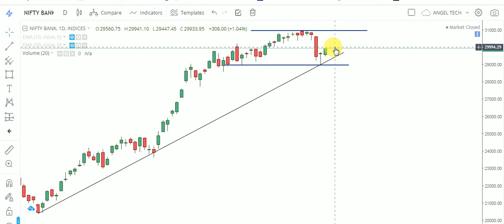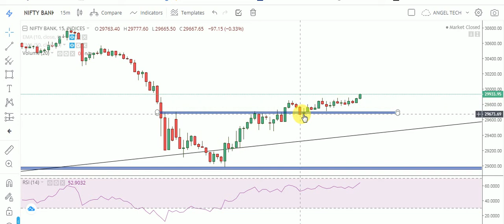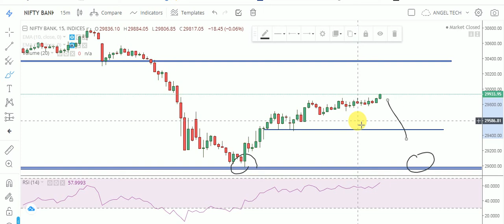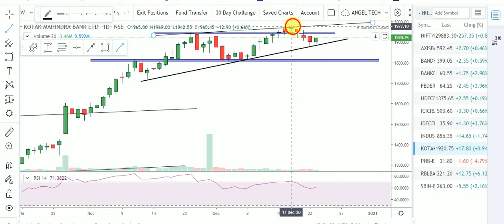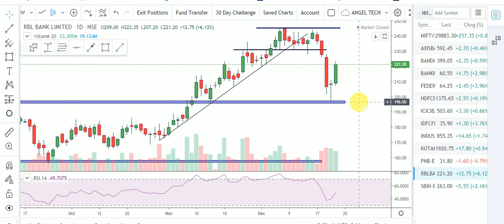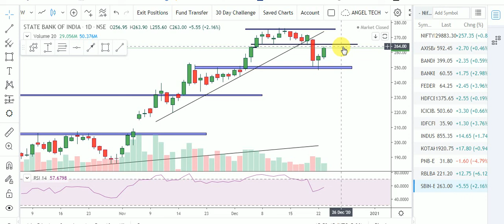BANKNIFTY EXPIRY की तैयारी | EXPIRY में कैसे ट्रेड करें | ANALYSIS OF ALL BANKING STOCKS WITH LOGIC.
About This Video- In this Video, I have told how to Trade on Expiry Day...Banknifty Analysis with Important Support & Resistance Levels. Analysis of All Banking Stocks with Logic For Intraday Traders.I have also told Setup for Bnaknifty Option Traders.

1.Banknifty Daily Intraday Analysis for next day.
2. Important Levels For Banknifty Option Traders.
3.How To Make Profit In Option Trading.
4.Daily Analysis Of All Banking Stocks.
5. Intraday Option Stretegies And Banknifty Chart Setup For Intraday Trading.
6.How To Trade With Option Chain Data And Open Intrest.